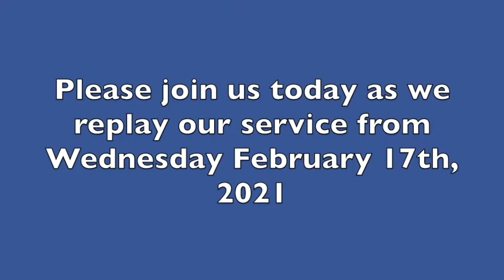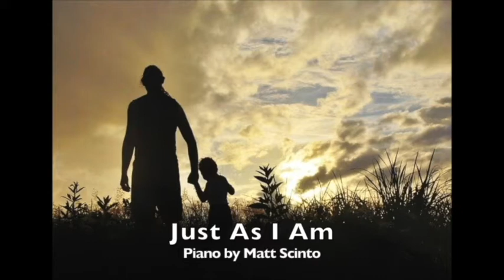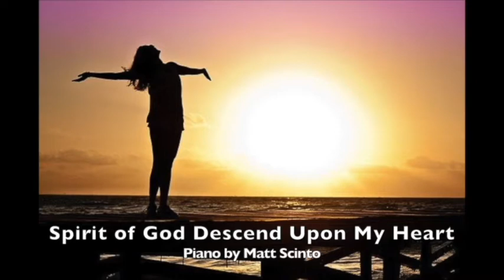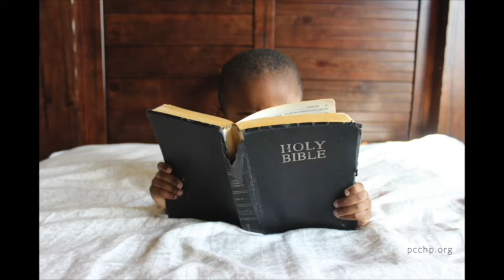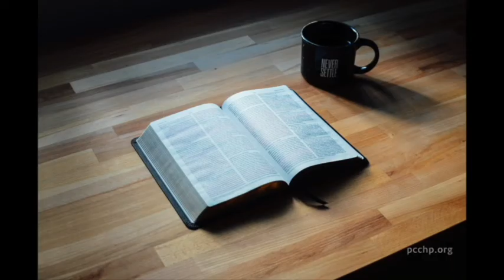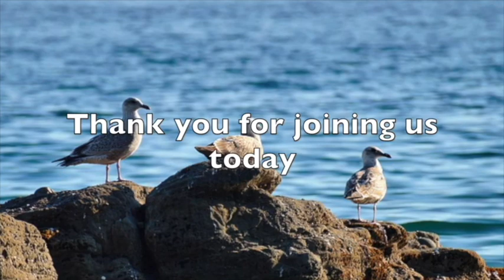Wednesday Prayer Service, July 21st, 2021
Please join us as we replay our service from
Harwich Port, MA
Rev. Dr. Susan Cartmell

Please join us in September when Rev. Susan will be back with all new
Wednesday evening Prayer Services.